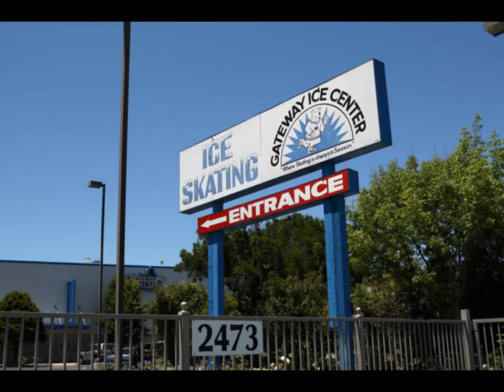Fresno Monsters Senior Tribute - 2011 WSHL Monsters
The Fresno Monsters would like to honor the 2011 WSHL Senior Monsters who will be aging out of junior hockey and advancing in their lives and careers.

To Jeff Purslow, Harrison Peters, Andrew Pierson, and Cody Osburn... we wish you the best of luck, and you will forever be a Monster!

Song: Bon Jovi - "I Love This Town"